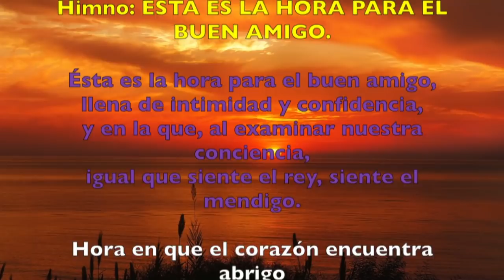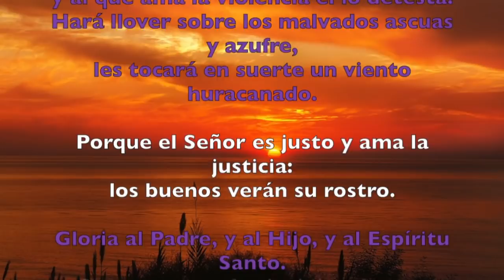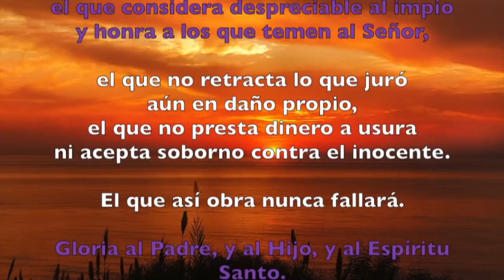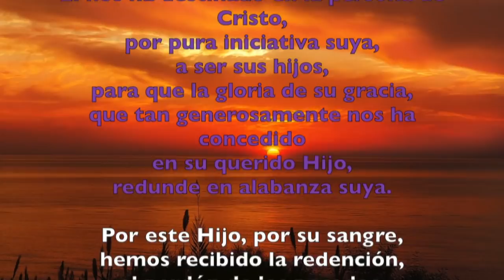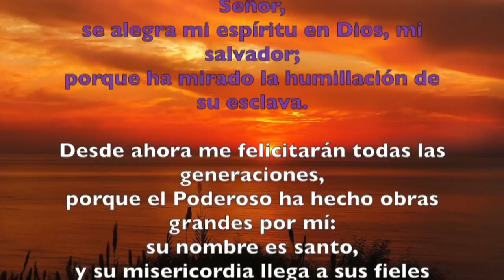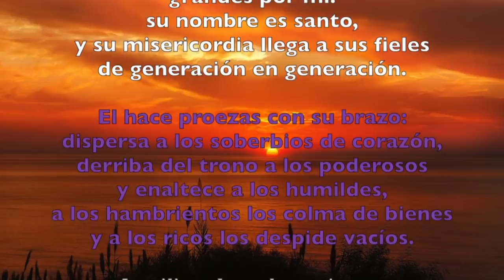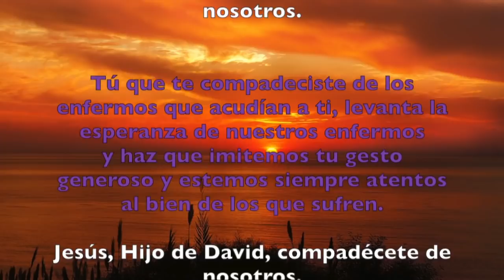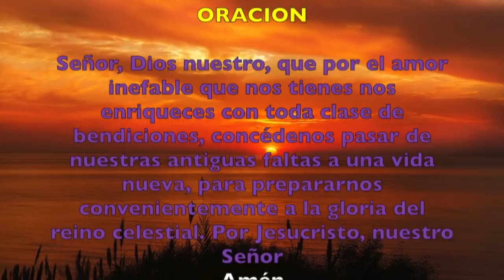Oración de la tarde (Vísperas) LUNES 08 DE ABRIL 2019 | Padre Sam